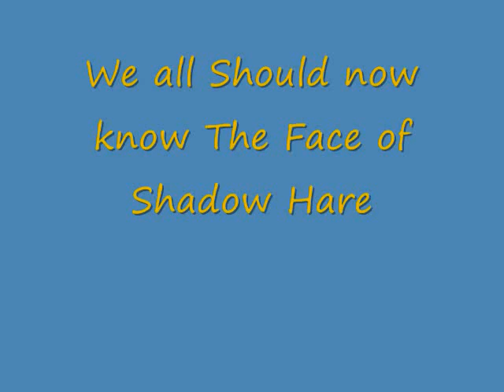Who Is Shadow Hare? Who can he Be? Shadow hare Revealed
Shadow Hare has Taken the Internet by Storm. But Who can he be.